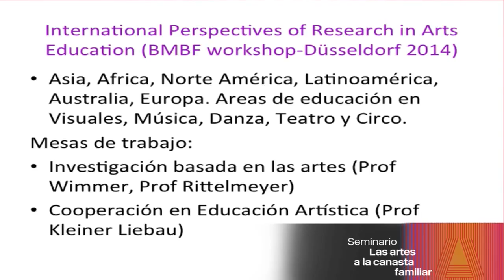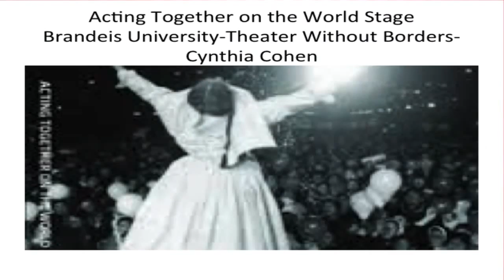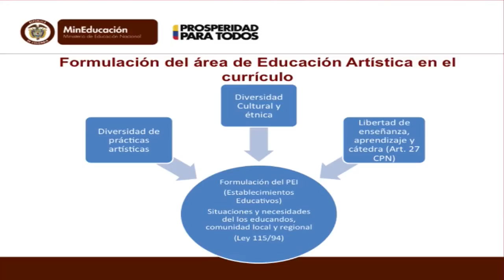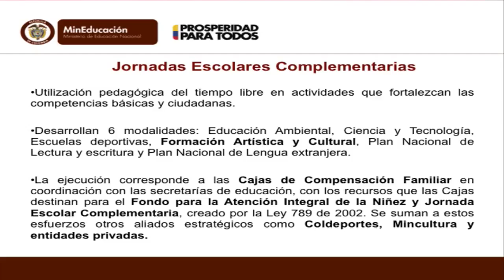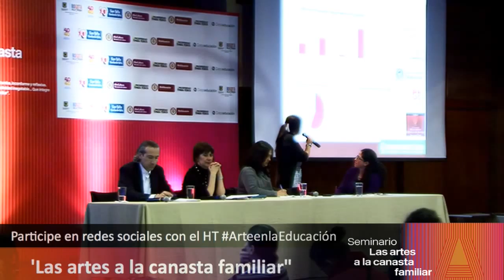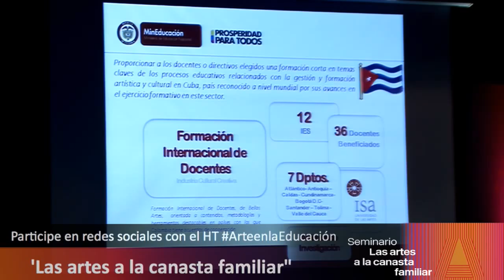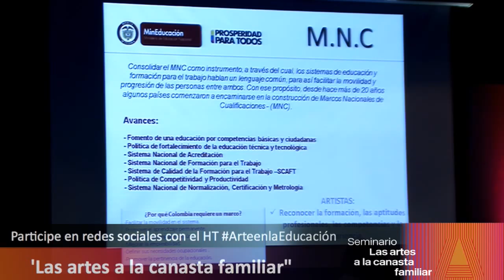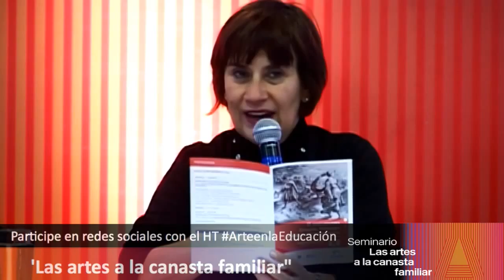25. Panel 7. Conclusiones.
Panel 7. Revisión nacional de los diálogos de educación y cultura, posibles compromisos y acuerdos para agenda 2021. - Conclusiones.